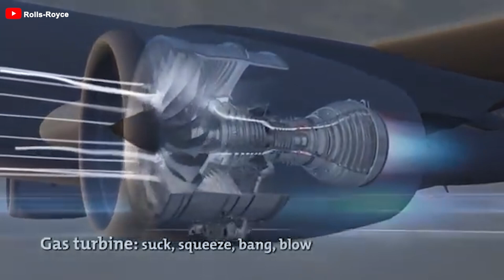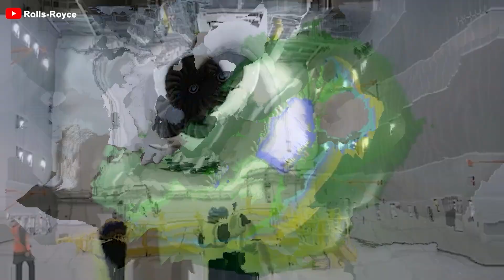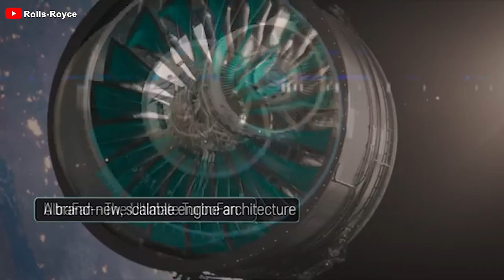The NEW Rolls-Royce Engine will Revolutionize the Aviation & Threaten Boeing!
Intro
00:29 Ultrafan Engine
03:49 Challenges of Ultrafan
05:34 New Opportunities for Ultrafan
09:17 Why Can't Boeing Use Ultrafan?
12:56 Conclusion
The battles in the aviation industry have shown that, without change and innovation, anyone can end up with a fate similar to that of McDonnell Douglas. And as a new strong factor like Ultrafan emerges that potentially combines with an aerospace giant to create a breakthrough, there's growing concern that the rest could fall into that same trap as Douglas once was.
Which combination will be launched, who will shine, and who will fail? How will it reshape and change the aviation industry? Let's find out!
So, first of all, how impressive is the Ultrafan engine that could determine the fate of an aerospace giant?
The UltraFan project is named after its unmistakable highlight the massive fan. This defining feature comes from a unique geared transmission system that allows the fan to rotate slower than the rest of the engine. This separation of rotational speeds optimizes engine efficiency and reduces drag, enhancing cooling and minimizing component wear. This approach is not entirely unique; it has been successfully implemented in other engine families like the Pratt & Whitney PW1000 and is expected to be featured in the future CFM Rise system, demonstrating its feasibility and potential.
So how does it perform in the context of increasing power demands?
This is an interesting scenario. In such a context, two main options are considered: accelerating the same volume of air at a higher speed or moving a larger volume of air at the same speed. For passenger aircraft, pushing more air at the same speed has proven to be more efficient, as it generates greater thrust without requiring excessively high rotational speeds. This explains why the UltraFan prototype features a fan diameter of 140 inches which is 3.56 meters, about 6 inches larger than the massive GE9X engine that powers the Boeing Triple 7X. The larger fan design not only improves efficiency but also enhances the engine’s operational capability under extreme conditions.